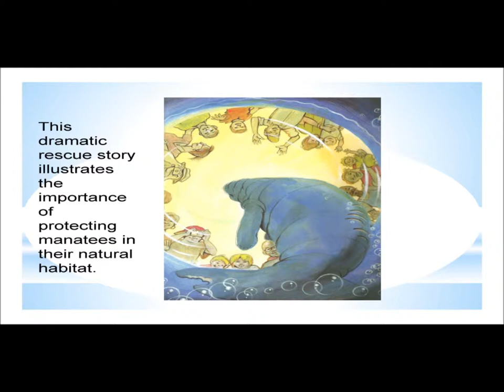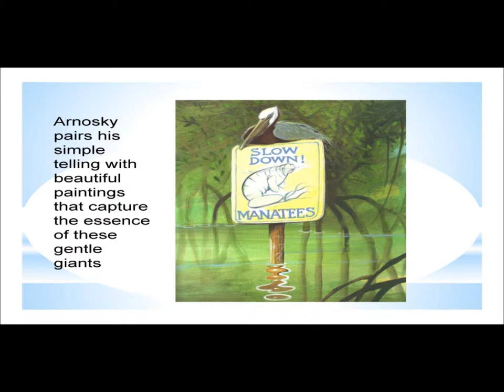slow down for manatees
digital advertisement